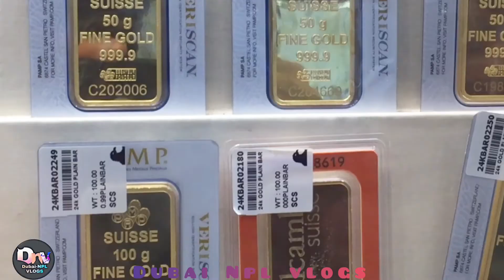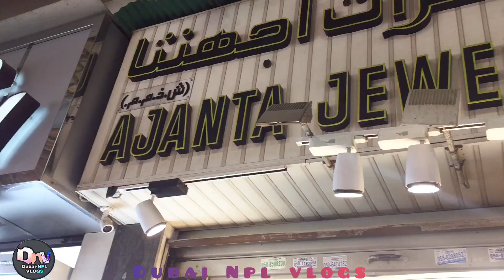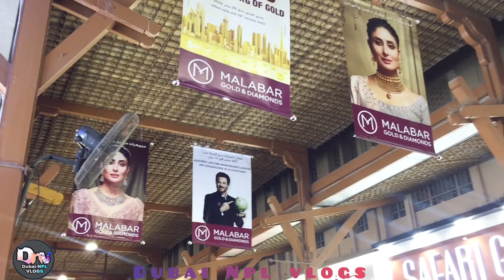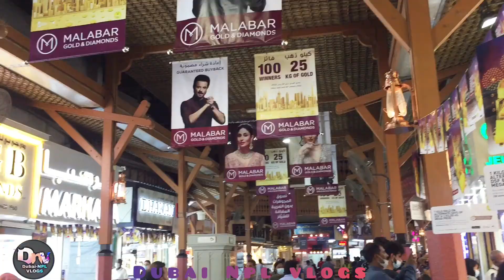Dubai Gold Souq// World Biggest Gold Ring// world largest gold Market In Dubai/full Video//2021//DNV